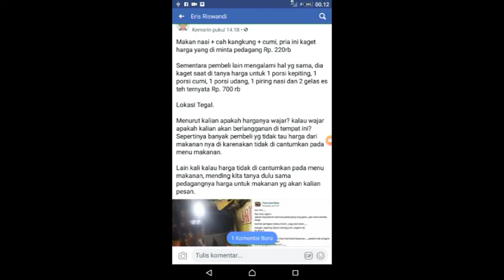VIRAL HATI HATI MAKAN DI WARTEG.JANGAN SAMPAI KEJADIANNYA SEPERTI SI BAPAK INI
Seorang lelaki sangat terkejut di sebuah warteg,ketika mau membayar makananya dengan harga di luar nalar,laki laki tersebut diminta membayar satu porsi makan nya dengan harga 220ribu rupiah,padahal dia cuman makan dengan cumi dan tumis kangkung